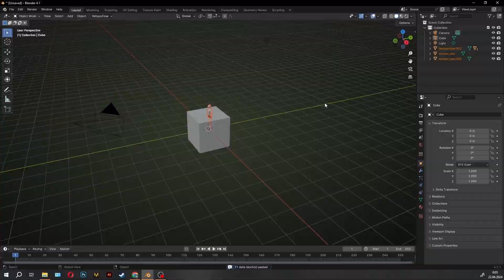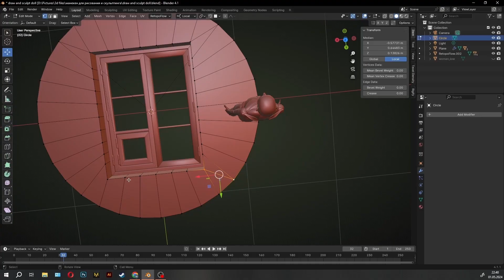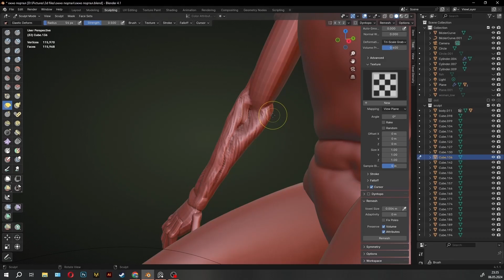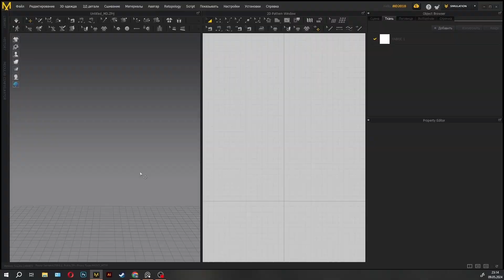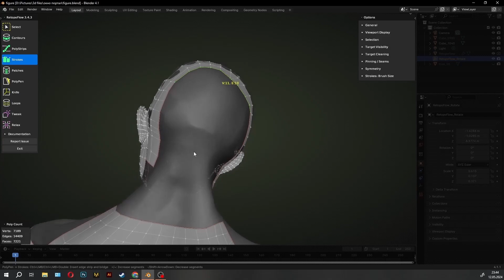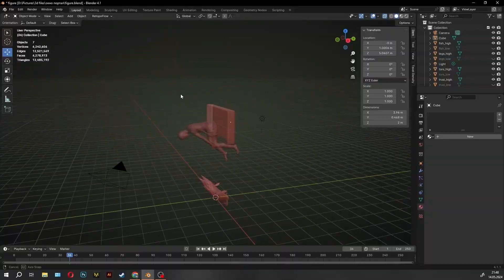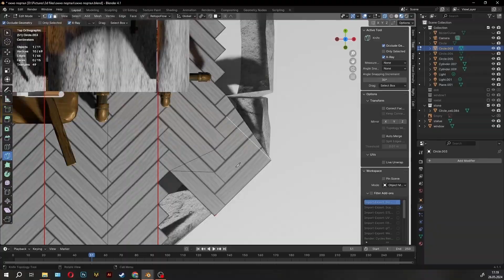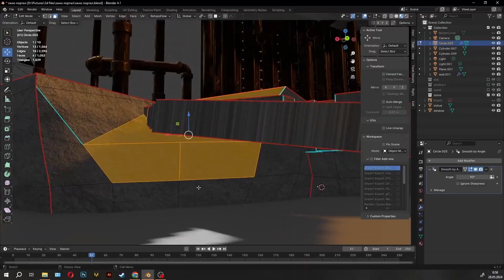The wish! blender 3d modeling (80 h work in 10 min)